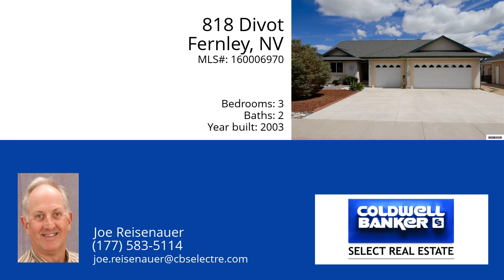818 Divot Fernley 89408-6692 - MLS #160006970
Awesome mountain/golf course views off the tee box on hole #8 at the Desert Lakes golf community!  Seeing this view is believing!  This is one of five custom built homes that Getto Homes & Construction built here.  Property is fully xeriscaped with a full drip system.  Built in covered patio with lighting, and sidewalks running along both sides of property.  Completely finished garage with additional storage above. French doors lead to the back patio.  Maintenance free overhangs on exterior.